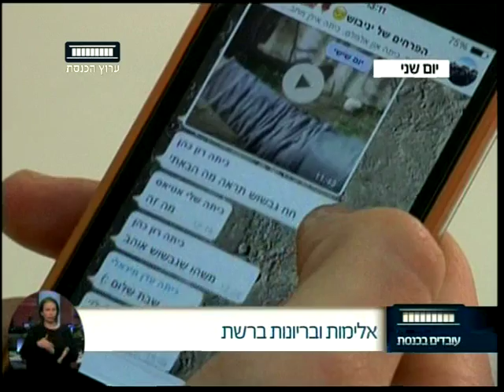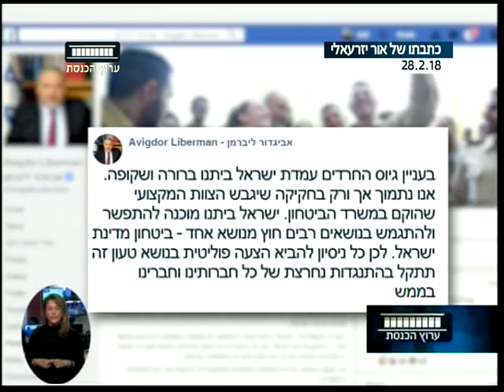ערוץ הכנסת - עובדים בכנסת, 1.3.18